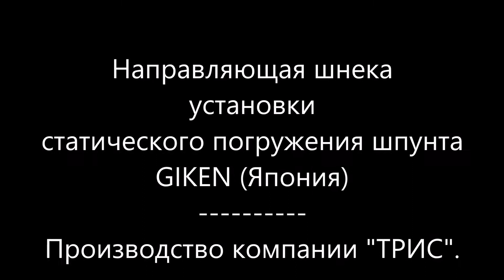Направляющая шнека Гикен GIKEN колонна труба рама casing auger frame leads шнек буровой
==Video has subtitles in English==Видео имеет субтитры==
Узнайте больше! Заходите на наш сайт

По требованию заказчика была изготовлена направляющая шнека   установки статического вдавливания шпунта Гикен GIKEN (Япония).
Направляющая сложной формы с фланцевыми соединениями. Точность изготовления обеспечена финишной обработкой в сборе всех посадочных поверхностей. Изготовление усложнено применением поковок большой толщины и их последующей полной мехобработкой для изготовления соединительных фланцев. Также был изготовлен буровой шнек для совместного применения с направляющей.